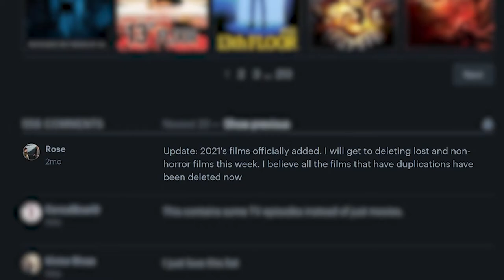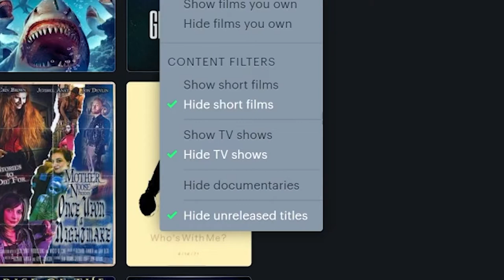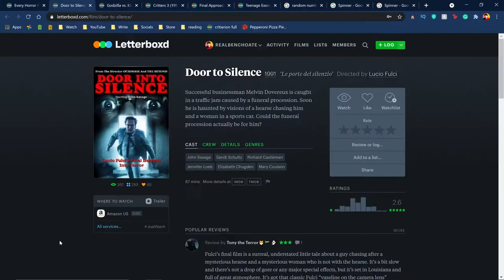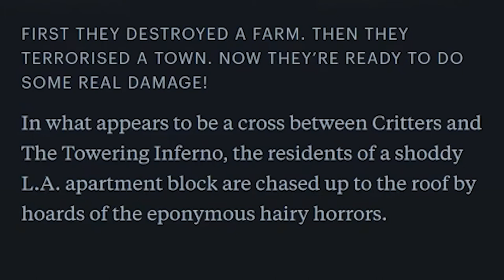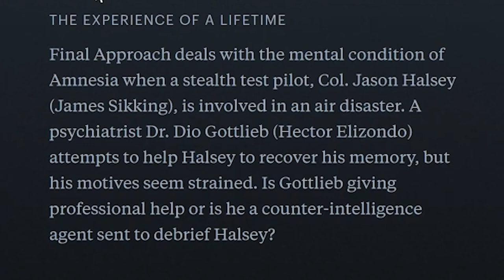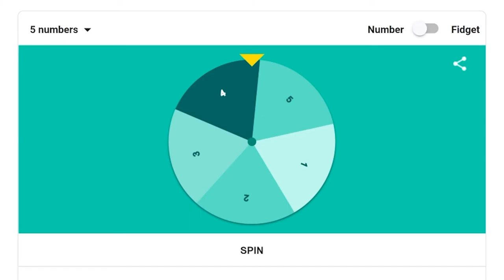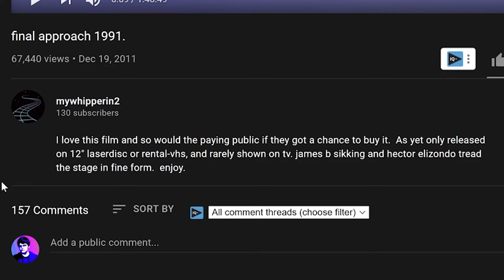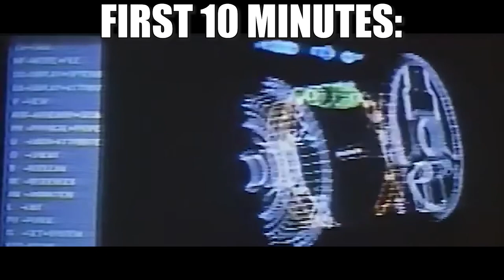Final Approach (1991) Movie Review - Letterboxd Lottery 003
In this episode of Letterboxd Lottery, Ben discovers a hidden gem that was only ever released on LaserDisc and rental VHS. Essentially lost to time, the film is the greatest motion picture ever made. Or... was it? (Spoilers: it wasn't. But it wasn't that bad either). What a crazy video. Watch until the end, please.